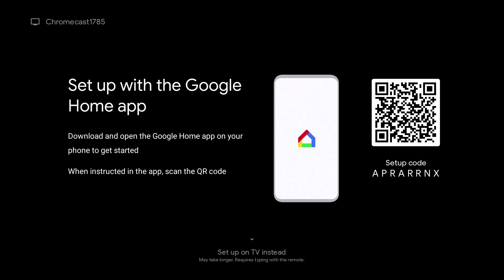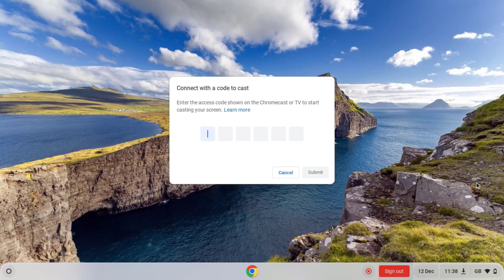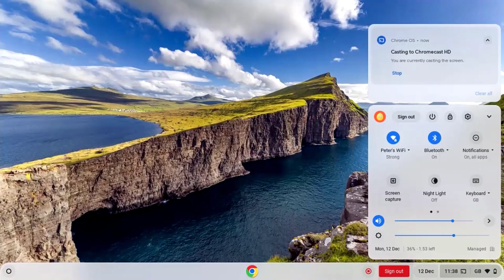Cast Moderator setup